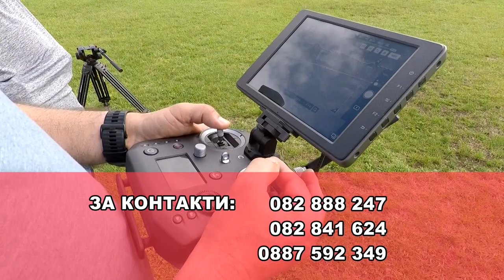Допълнителен прием за учебната 2023/2024 г.